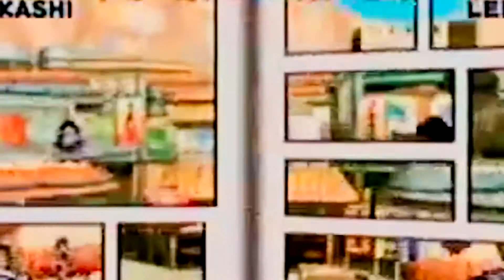Naruto shippuden ultimate ninja accel 2 walkthrough part 1 (ENGLISH) (PS2 ANIME GAMES) (COMMENTARY)